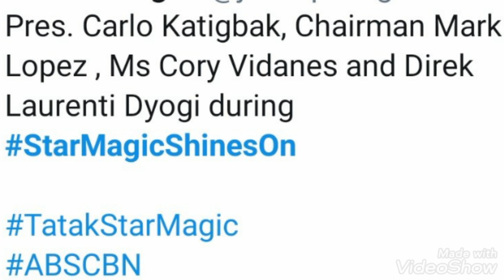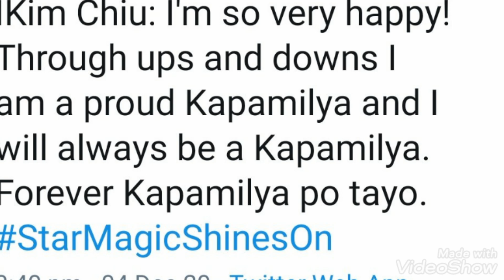Kim Chiu, Andrea Brillantes, Enchong Dee + More SOLID KAPAMILYA, HINDI IIWAN ANG ABS-CBN!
Hello. This vlog's CONTENT!

Topic No. 1: KIM CHIU
(Chinita Queen, Millenial Horror Queen, Pandemic Superstar, Queen of the Dancefloor, Teleserye Princess, Most Successful PBB Alumni, Most Talked About Personality of 2020)

Topic No. 2: KIMXI: Kim Chiu and Xian Lim
(Blockbuster Loveteam with 326 Million Gross for Bride For rent and Phenomal Ratings for Ina Kapatid Anak)

Topic No. 3: ANGBEKI: Angelica Panganiban, Bela Padilla, Kim Chiu
(Bestfriends Forever, Bela Padilla as Queen of Pista ng Pelikulang Pilipino, Angelica as Queen of Romantic Hugot Drama and Kim Chiu as Millenial Horror Queen)

Topic No. 4: Triple A: A-LIST ARTISTS ADDICT
(My Favorite Big Stars in the Country)